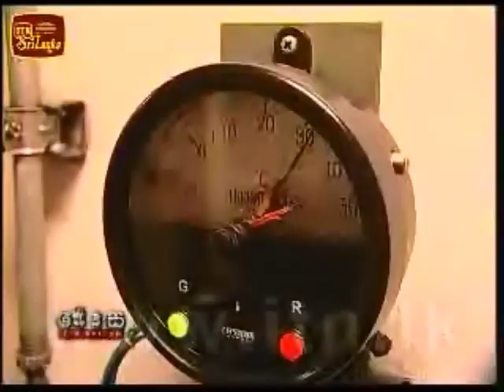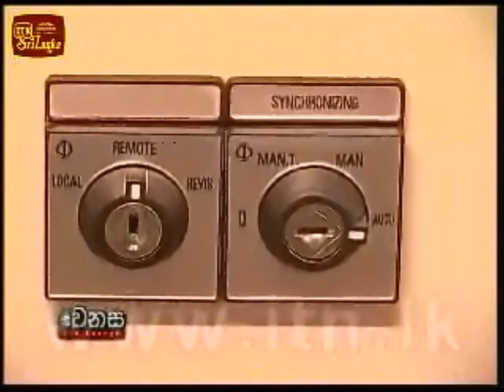Meepagama Kukule Ganga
Metropolitan hydro power station. ( Kukule ganga project )
Kukule ganga boogatha jala viduli balagaraya.
Presenter: Dhilsan
V : Venasa, itn.